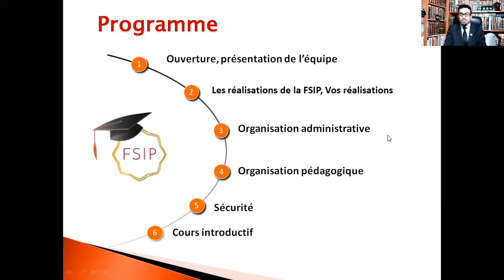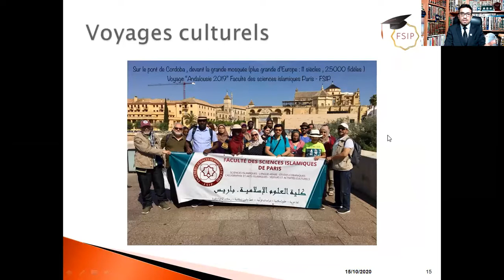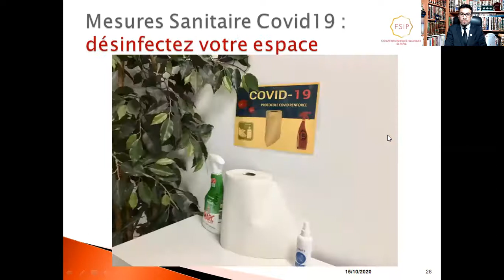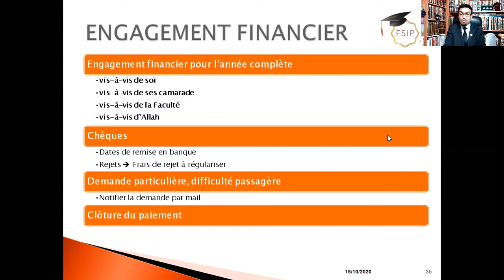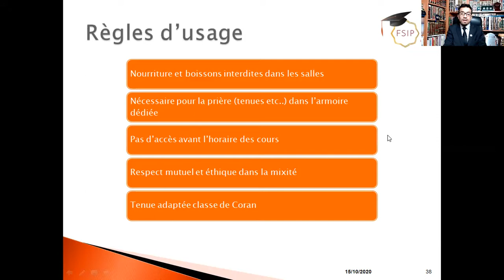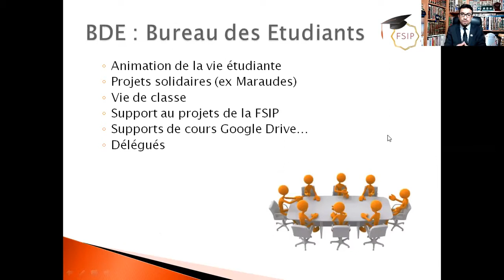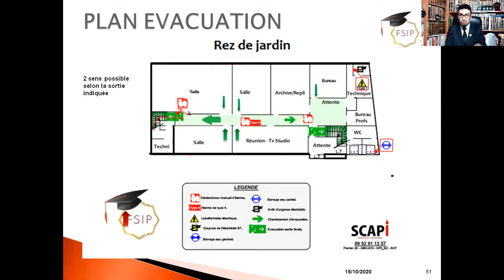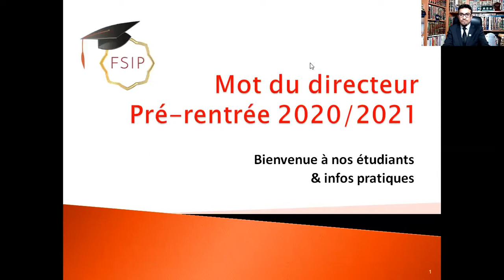FSIP-IMPORTANT- Mot Directeur : Consignes sanitaires, sécurité & infos rentrée 20/21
FSIP-Mot Directeur : Consignes sanitaires, sécurité & infos rentrée 20/21

11 Rue Ferdinand GAMBON, 75020 Paris

Faculté des Sciences Islamiques de Paris: un établissement d'enseignement supérieur privé indépendant, spécialisé dans l'enseignement de la langue arabe et des sciences islamiques aux adultes.